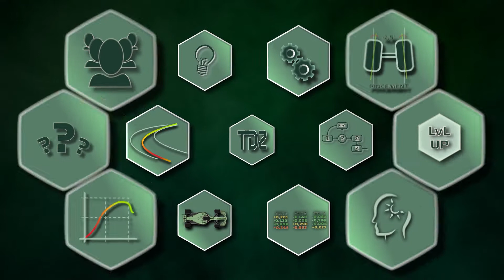Lundi on roule... TONDEUZ AGAZON Racing Team - Combo du 09/05/2022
La Praline vous présente le combo de la semaine ainsi que les horaires pour notre soirée ouverte au publique.

Le combo s'annonce détonnant et le plaisir de la course énorme !